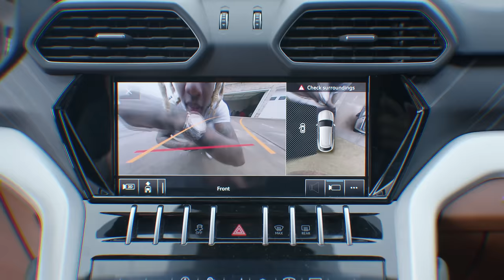Lil Durk - All Love (Official Music Video)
Watch the official music video of "All Love" by Lil Durk.